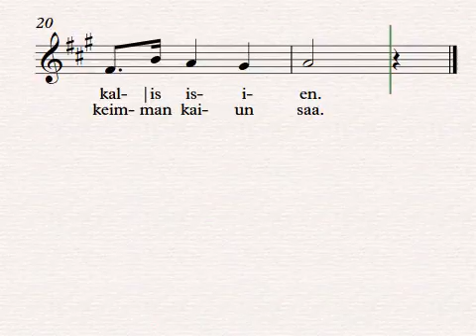Maamme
Maamme. Himno Nacional de Finlandia. Partitura que incluiremos dentro del nivel avanzado.